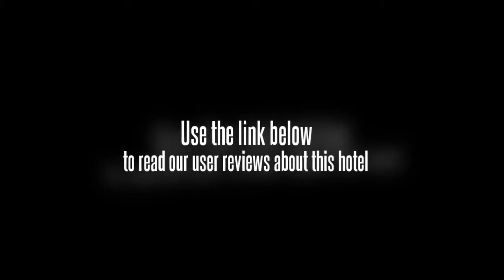Beijing Perfect Inn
The Beijing Perfect Inn is located in the historic center of the city. Guests will find themselves within steps of Bell Tower and Drum Tower. There are many other attractions within easy reach of this hotel as well, offering much for visitors to see and do. The Beijing Perfect Inn is located only a short distance from the international airport. Nearby subway stops offer easy airport and attraction access.

All of the guestrooms at this converted 16th century palace offer an array of amenities. The Beijing Perfect Inn offers 40 guestrooms, each with such amenities as wireless Internet access, desks, seating, telephones, and satellite televisions. Each room also offers a private en-suite bathroom.

Guests of the Beijing Perfect Inn will find shops and restaurants throughout the area. The hotel offers an onsite restaurant as well as bar for guests to enjoy. There are also other onsite amenities, including a travel center, a car and bike rental, a business center, and room service.